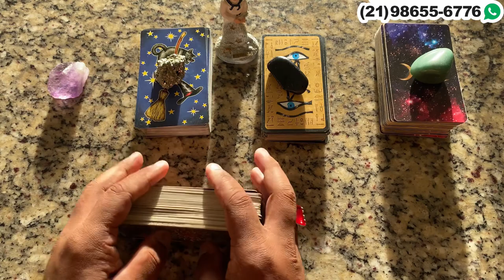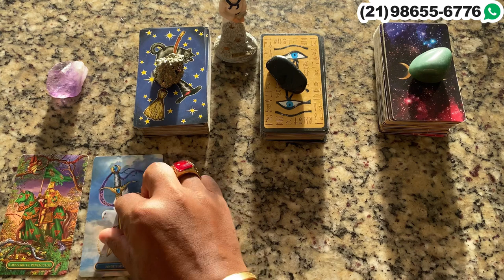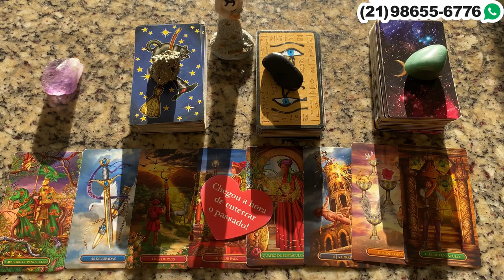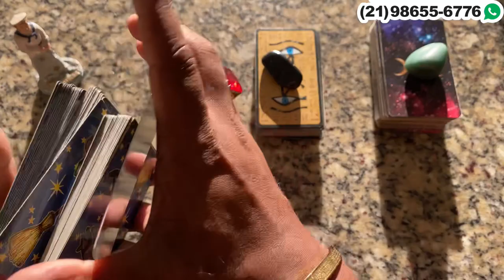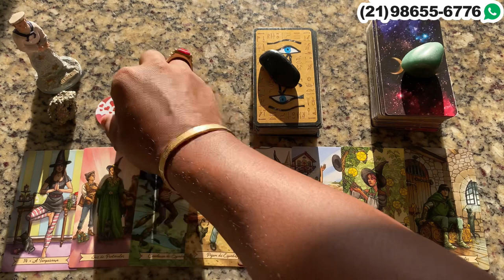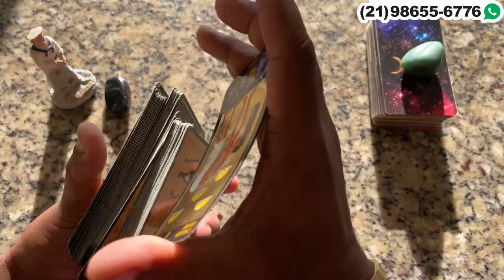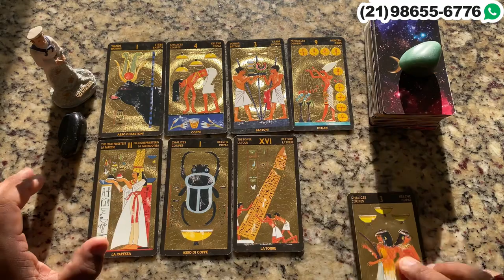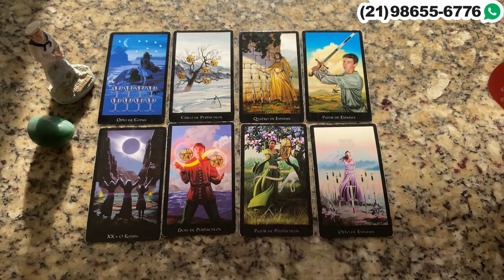Descubra aqui Suas Respostas Com o Tarot Responde 🔮 | Leitura de tarot Diárias e Interativa